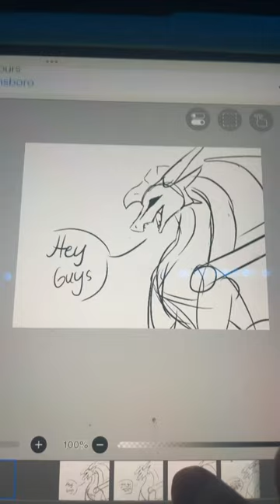Ik it might make people angry but here